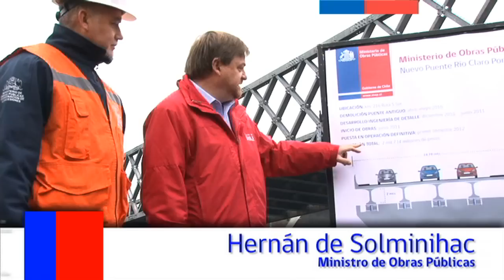Ministro Solminihac encabeza ceremonia de primera piedra del nuevo puente Río Claro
La máxima autoridad del Ministerio de Obras Públicas junto al intendente de la región del Maule, Rodrigo Galilea, dieron el vamos al viaducto ubicado en el kilómetro 216 de la Ruta 5 Sur y que reemplazará a la antigua estructura de 1870, que resultó completamente destruida por el terremoto de febrero de 2010. A diferencia del antiguo puente, la nueva estructura de 124 metros de longitud, tendrá tres calzadas y un moderno sistema de aislación sísmica, que le permitirá amortiguar y disipar la energía liberada por futuros movimientos telúricos.